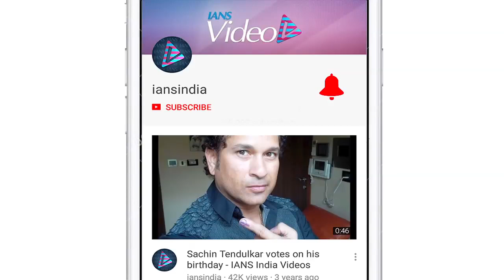Anil Kapoor: Look forward to working with Karan Johar in 'Takht'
Actor Anil Kapoor has said he is looking forward to working with filmmaker Karan Johar in the upcoming period-drama Takht".